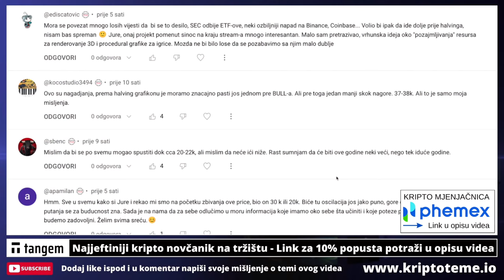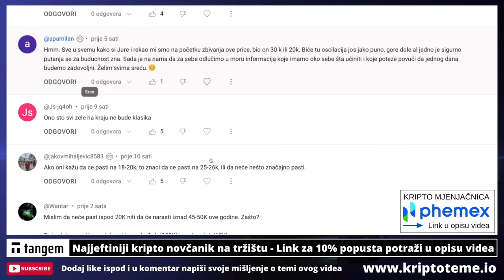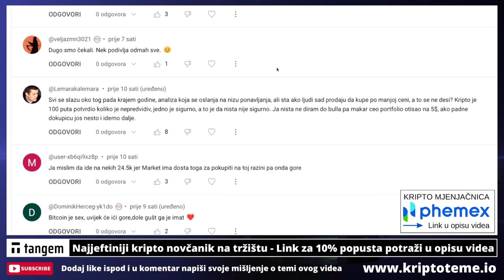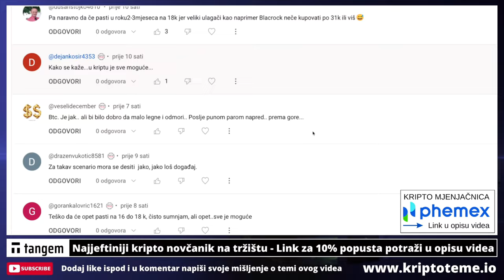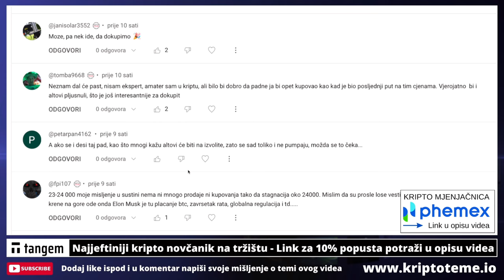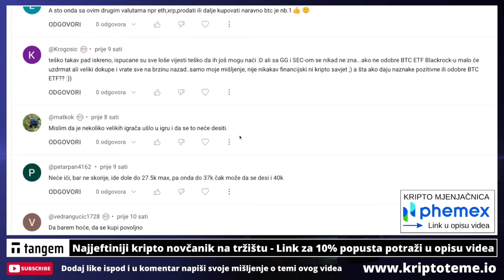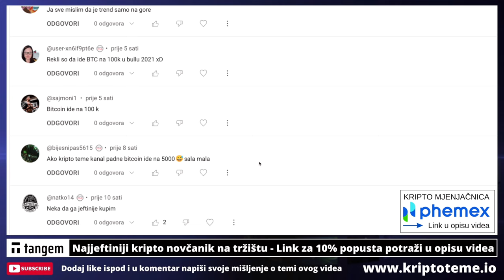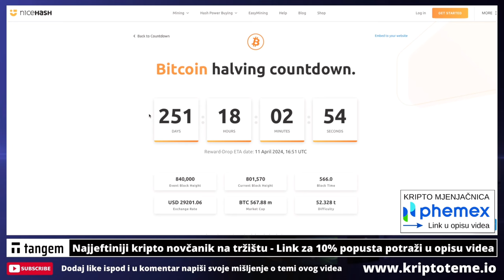Bitcoin u 14 dana 40k ili 18k 😳 komentiramo reakcije na Bitcoin 🙏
Bitcoin vaše reakcije (BTC) Bitcoin na 40k ili 18k?

REKLAMA U UVODU VIDEA:
Lucky Block
(Koristiti VPN za ulaz)

KRIPTO TEME

KRIPTO LIVE Ulaganje u bitcoin
kripto teme
BalkanCrypto zajednica raste iz dana u dan
kriptovalute novosti
bitcoin ulaganje
kako kupiti bitcoin
kriptovalute KRIPTOVALUTE
ulagači u bitcoin manipulacije
uložiti novac u bitcoin
Kako zaraditi na bitcoin u 2023
bitcoin kako poceti
KRIPTOVALUTA
bitcoin edukacija
kriptovalute novosti
KRIPTOVALUTE live
KRIPTOVALUTE BITCOIN
kriptovalute novosti
kako ulagati u Bitcoin

00:00 - Uvod
00:09 - Ulaganje u bitcoin

BITCOIN